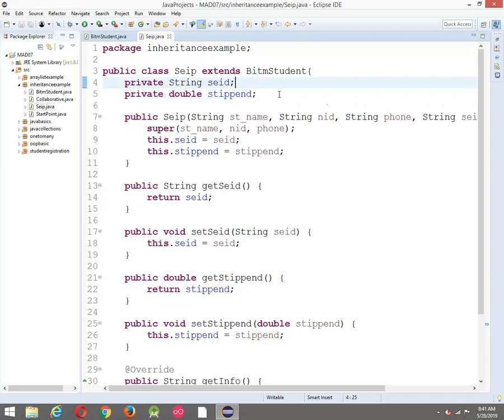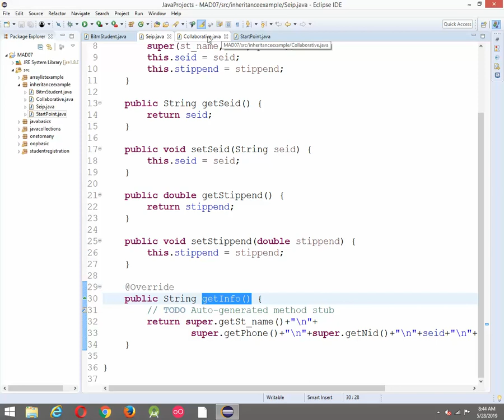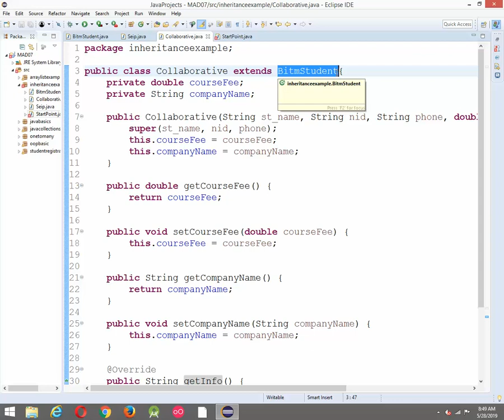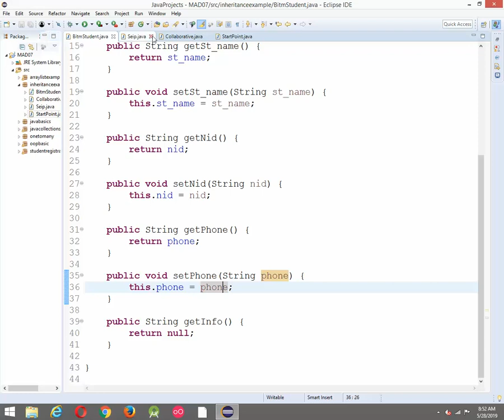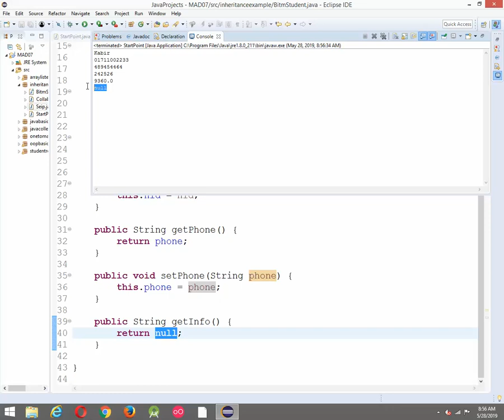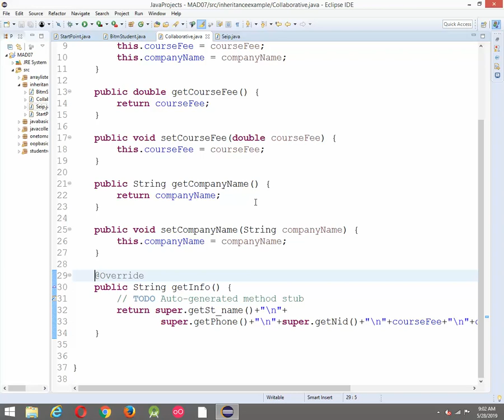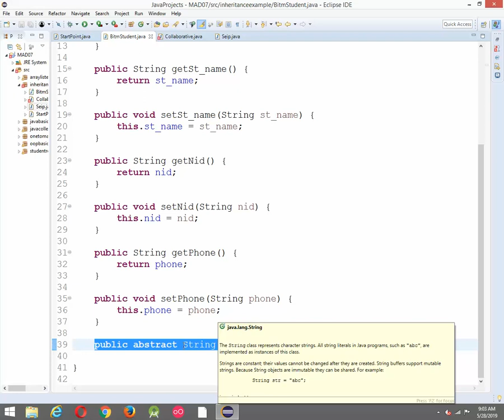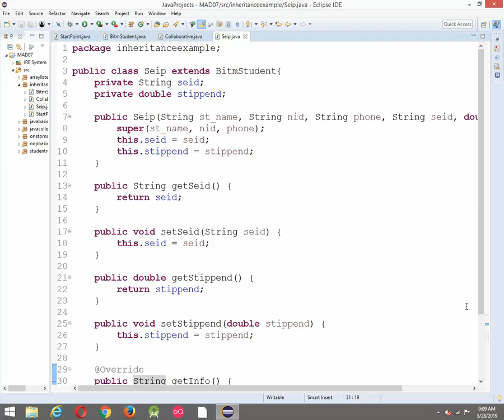BITM Android Mobile App Development Inheritance-06-abstract method and class